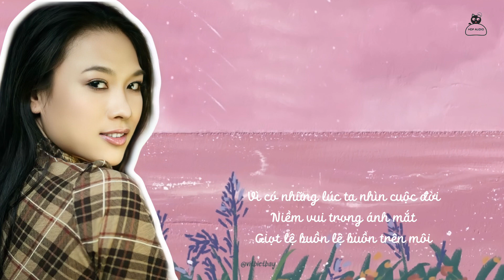Giọt sương trên mi mắt ( nhạc sĩ: Thanh Tùng, trình bày: Mỹ Tâm)-Audio